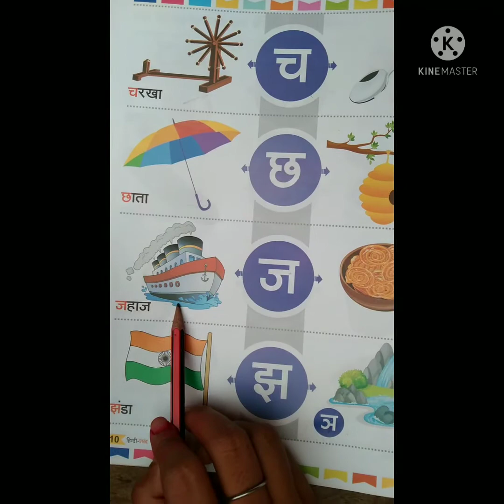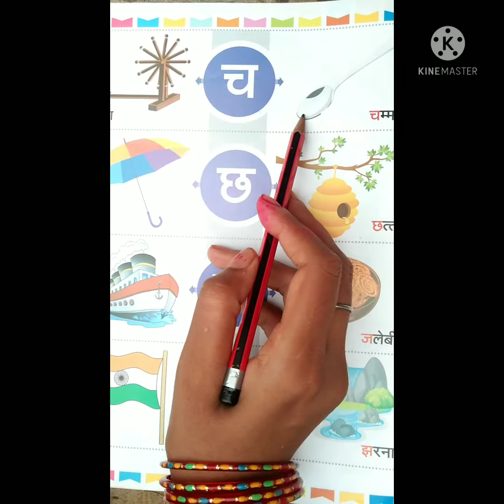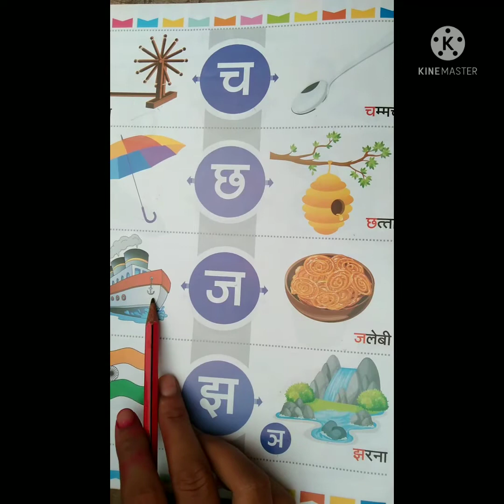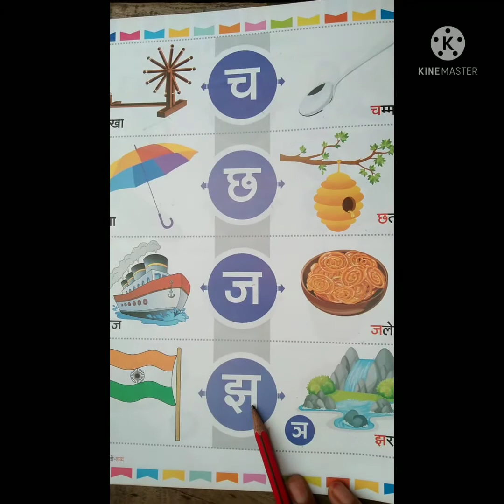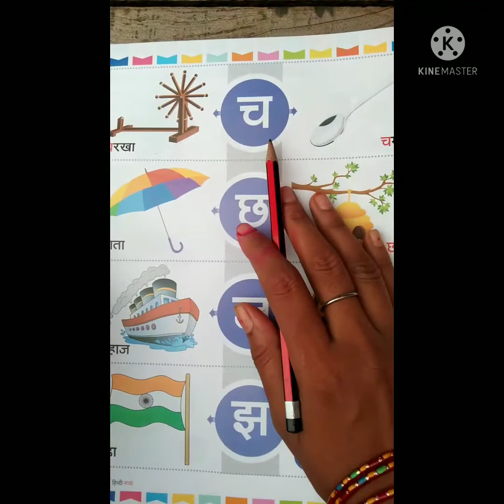Class-LKG Subject-Hindi Part- च छ ज झ ञ